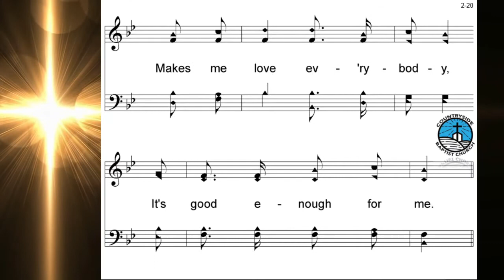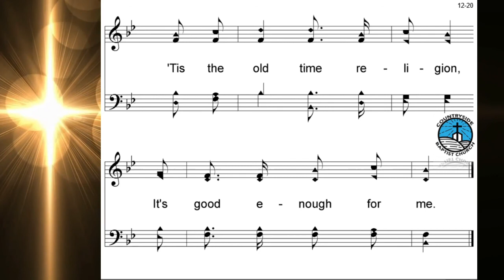Baptist Church Hymn - The Old-Time Religion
for Gifts / Support:
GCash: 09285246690